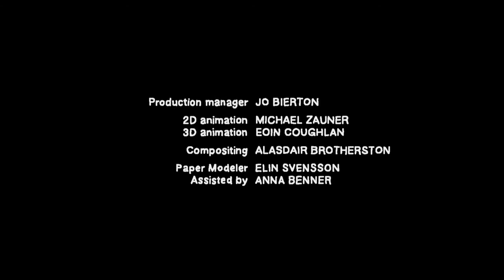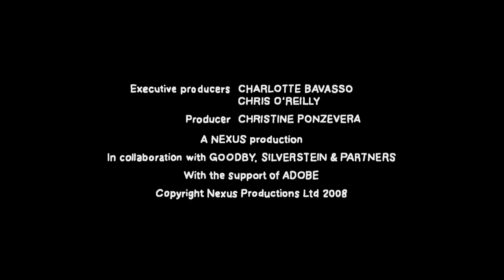The Seed | Animated Short Film | Nexus Studios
‘The Seed’ is a beautiful short animation of the journey taken by a humble apple seed through the natural cycle of life, using a mixture of stop motion papercraft and 2D drawn animation. The film was funded by Adobe and made using their software.

Adobe - The Seed. Stop-motion and 2D animated short film directed by Johnny Kelly at Nexus Studios.

We are Nexus Studios. Putting heart at the centre of your story, we make captivating animation, film & interactive stories & experiences. We bring together a curated network of unique talent across film, animation, and interactive arts. Our studios in London and Los Angeles harness these capabilities to craft award-winning branded and original content.